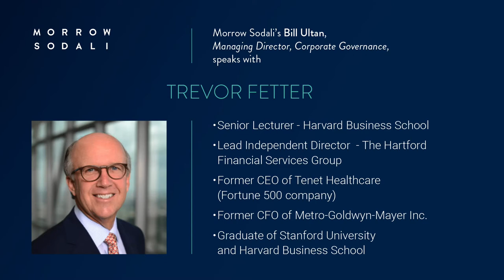Q&A with Trevor Fetter: Director Demands, Overboarding and Accountability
In this edition of Morrow Sodali’ s Leader Series, Bill Ultan, Morrow Sodali’s Managing Director and head of Corporate Governance, spoke with Trevor Fetter, Senior Lecturer - Harvard Business School, Lead Independent Director - The Hartford Financial Services Group, Former Chairman and CEO of Tenet Healthcare and Former CFO of Metro-Goldwyn-Mayer Inc. about director demands, overboarding and accountability.